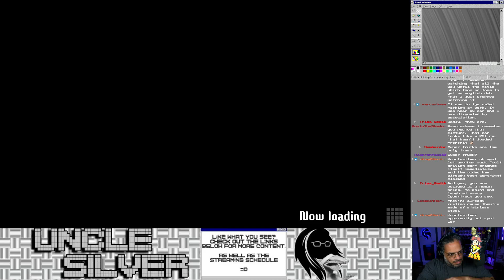Fightin' for my LIFE in Tetris 99!